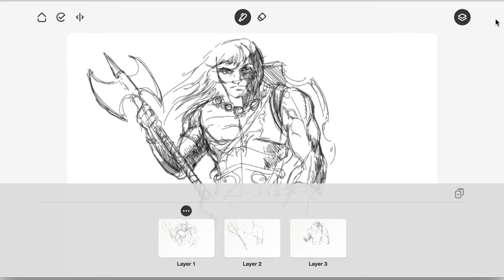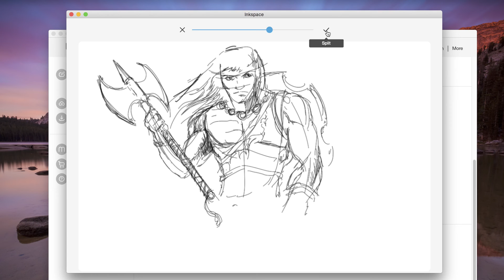How to Manipulate Files in the Inkspace Editor